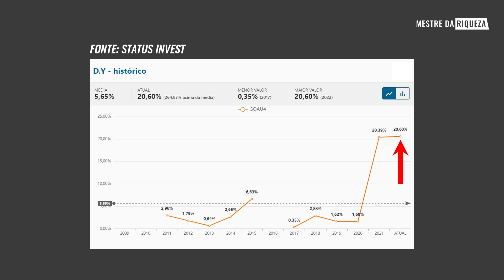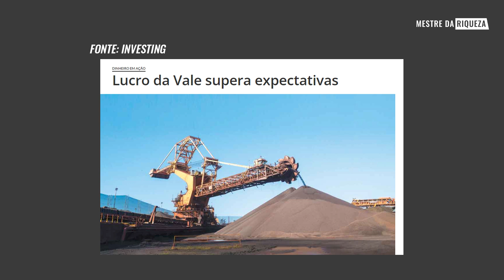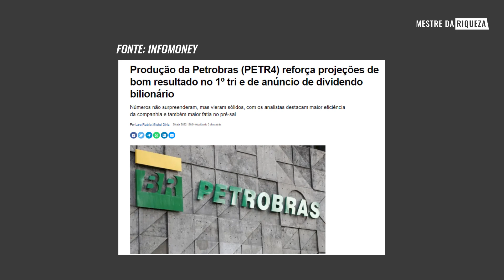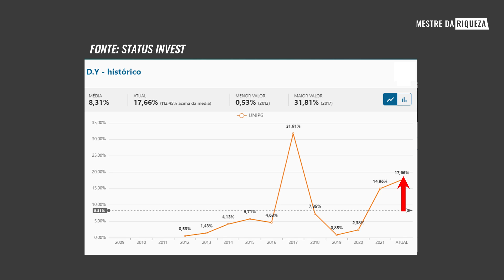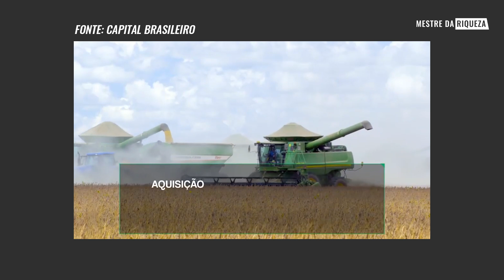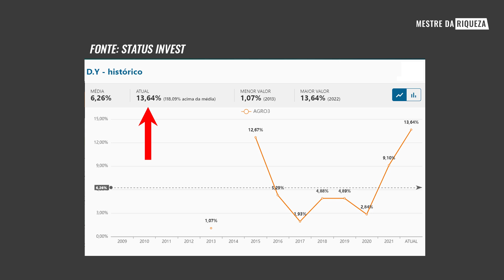5 AÇÕES | MELHORES DIVIDENDOS DO MERCADO!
5 AÇÕES | MELHORES DIVIDENDOS DO MERCADO!

Neste momento enfrentamos uma recessão econômica no Mundo todo, resultado de inflação alta em todos países.
O mercado de ações vem sofrendo com impacto e diversas ações estão em queda neste momento, porém ótimas empresas seguem pagando muitos dividendos.
Neste vídeo trouxe 5 boas empresas que estão pagando muitos dividendos.

Conteúdo do vídeo:

00:00 Ótimas empresas pagando quase 2% ao mês.
01:00 1ª Ação
01:47 Dividendos da ação
02:08 2ª Ação
04:05 Dividendos da ação
04:31 3ª Ação
05:07 Dividendos da ação
05:30 4ª Ação
06:30 Dividendos da ação
06:57 5ª Ação
09:33 Dividendos da ação

Canal Podcast:  @Irmãos Dias Podcast
📌Me acompanhem também no Instagram @andrejaneirodias